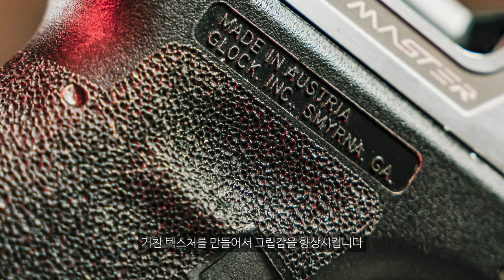존윅 권총, 컴뱃 마스터 글록 커스텀 가스건 비비탄총 (TTI COMBAT MASTER GLOCKS)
00:00 타란 택티컬 이노베이션
01:09 컴뱃 마스터 글록
02:07 TTI GLOCK 34
02:33 TTI GLOCK 19
02:52 TTI GLOCK 26
03:13 사격